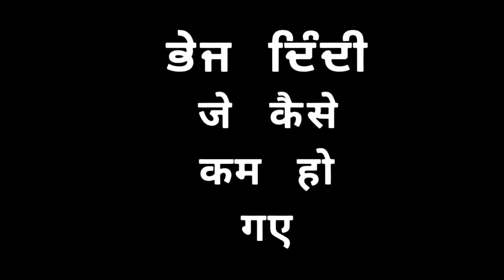Na Na Na song by karan aujla